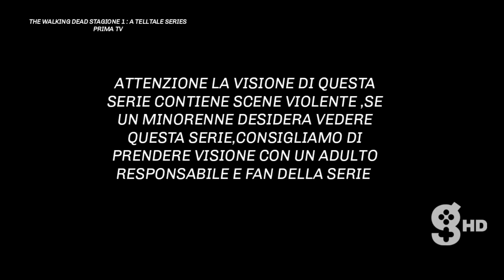THE WALKING DEAD STAGIONE 1:A TELLTALE SERIES EPISODIO 2 seconda parte [WALKTHROUGH ITA]BY GAME TV